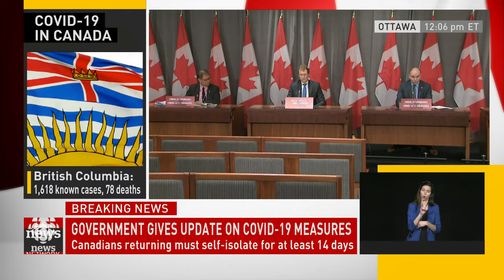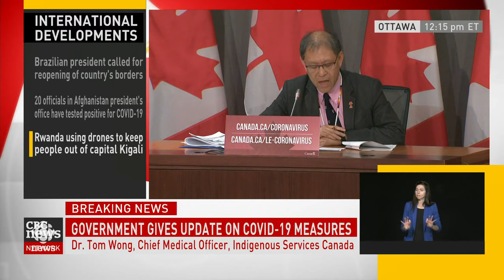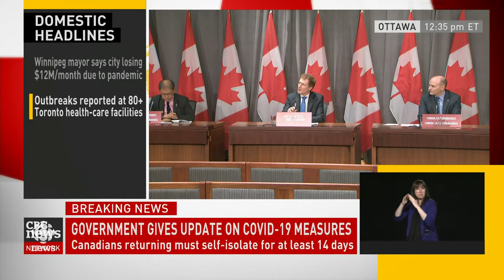Canada, U.S. agree to extend border restrictions, Trudeau says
Prime Minister Justin Trudeau announced a 30-day extension of restrictions imposed on cross-border travel between the U.S. and Canada